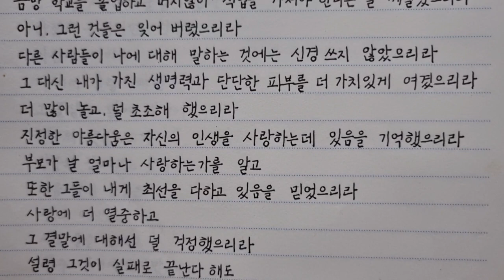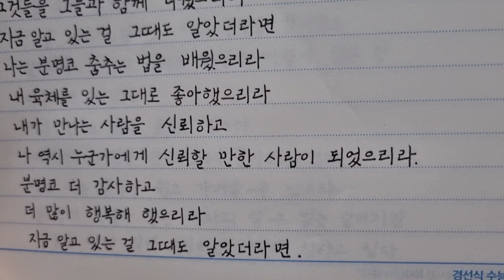구독자 천명 기념~장마전 제라늄 삽목이 나눔 2분 당첨자 발표#베란다가드닝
어느새 구독자가 천명을 넘어섰어요~
다 여러분들 덕입니다.
쇼츠에 소개한 제라늄꽃들도 많이 봐주셔서 감사드려요~~
시청시간이 조금 부족하긴 한데 차차 하나하나 쌓아가듯 가보려고 합니다.
경험삼아 키우신다 생각하시면 좋겠어요~~
감사합니다.
더운날씨에 건강 잘 챙기세요~~